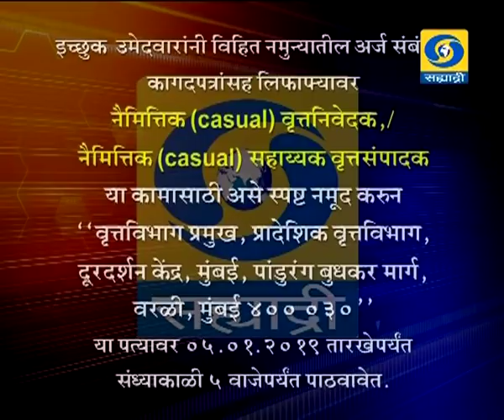पाऊणेनऊच्या बातम्या, दूरदर्शन सह्याद्री वाहिनी..(२५ डिसेंबर २०१८)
ठळक बातम्या. माजी पंतप्रधान अटलबिहारी वाजपेयी यांची आज जयंती वाजपेयींच्या समाधीस्थळाचं करण्यात आलं लोकार्पण

ब्रम्हपूत्रा नदीवरच्या देशातल्या सर्वात लांब रेल्वे आणि रस्ते पुलाचं आज पंतप्रधानांच्या हस्ते होणार उद्घाटन

शासनाच्या विविध घरकुल योजनांमधून गिरणी कामगारांना देणार घरं,  मुख्यमंत्र्यांची ग्वाही

अफगाणिस्तानमधल्या काबूल इथं दहशतवाद्यांनी एका केलेल्या आत्मघातकी हल्ल्यात किमान ४३ जण ठार २० हून अधिक जखमी

नाताळच्या सणानिमित्त आज सर्वत्र उत्साहाचं वातावरण

त्सुनामीग्रस्त इंडोनेशियाला सर्वतोपरी मदतीचं भारताकडून आश्वासन

ऑस्ट्रेलिया आणि न्युझीलंडविरुध्दच्या मर्यादित षटकांच्या मालिकेसाठी भारतीय संघ जाहीर टी - २० संघात धोनीचं पुनरागमन...